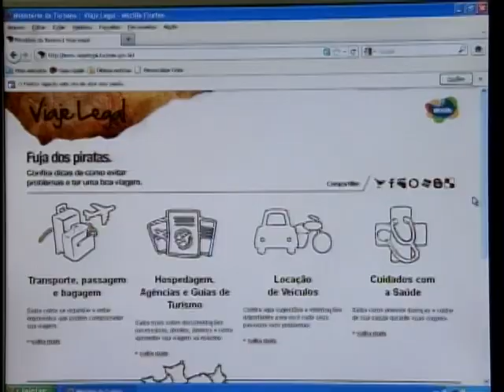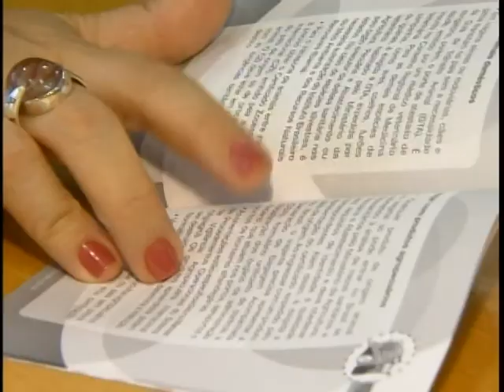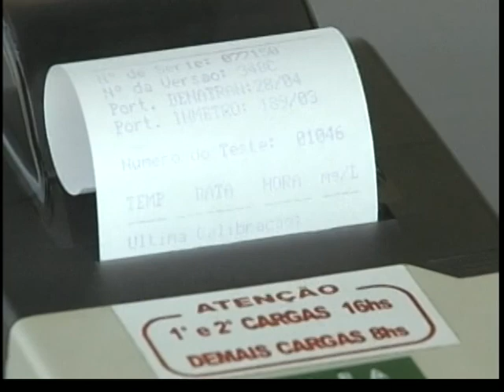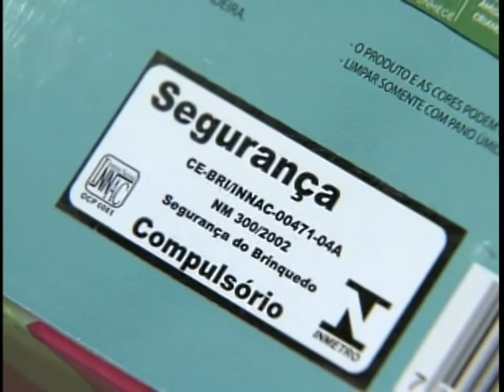Jornal NBR NOTICIAS na íntegra - 17 de dezembro